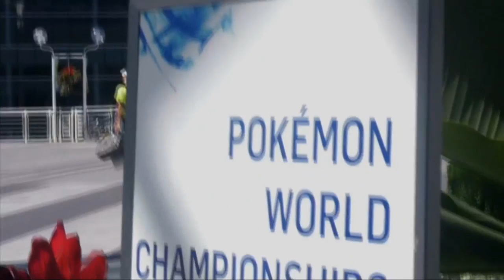Pokémon World Championships 2013 - Finals ! - Vancouver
► Mon Twitter